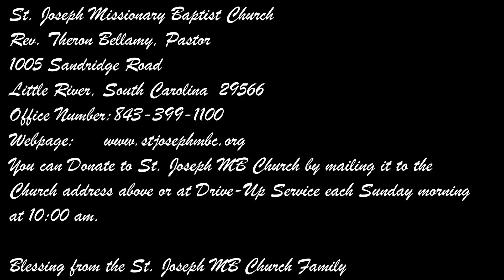Acts 2:42-47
Rev. Theron Bellamy, Pastor
St. Joseph M.B. Church
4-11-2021